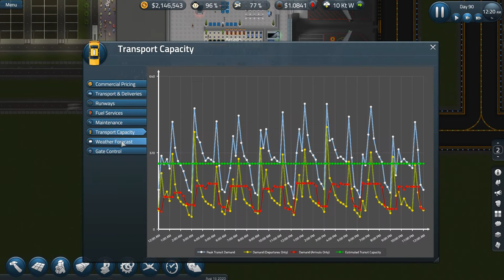Sim Airport S2#33 - Melhorando o Ambiente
Após várias obras estruturais em nosso aeroporto é hora de finalizar setores que estavam esquecidos, especialmente na questão da decoração interna no aeroporto. Finalizamos também o portão A5 para colocá-lo em Stand-by e assim eliminarmos possíveis perdas de voos devido a manutenção nos portões.